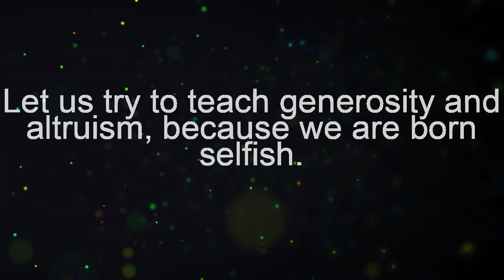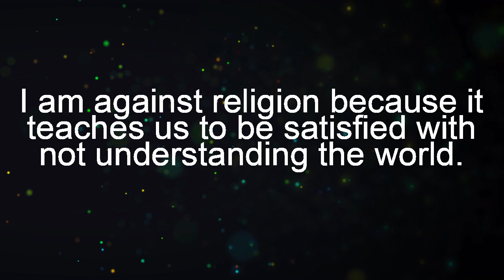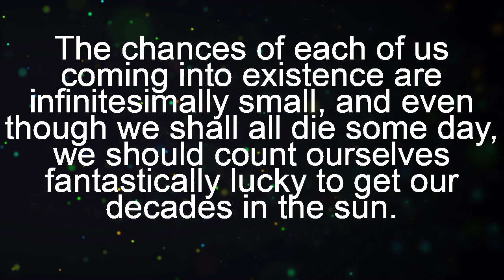10 Most Notable Quotes of Richard Dawkins